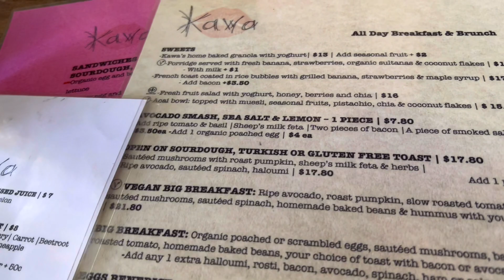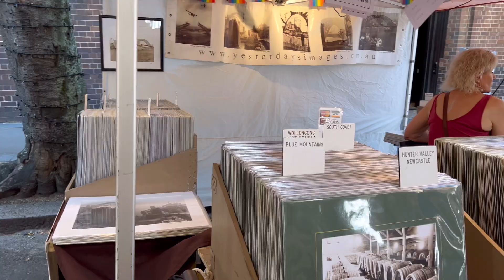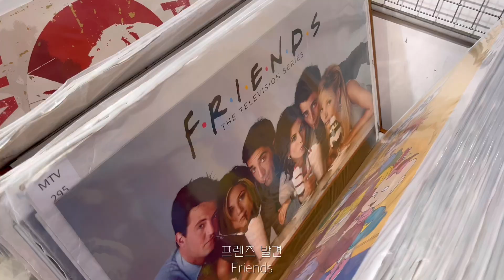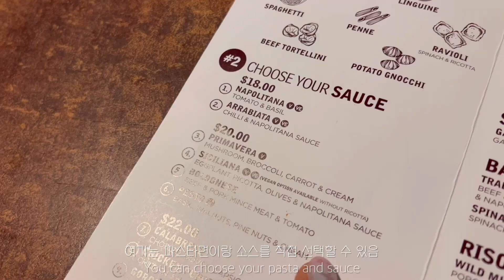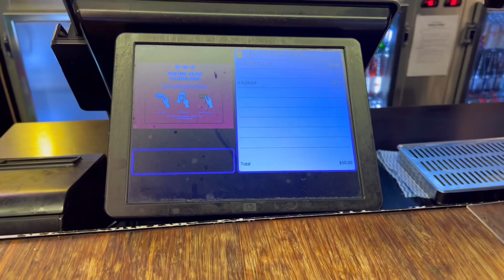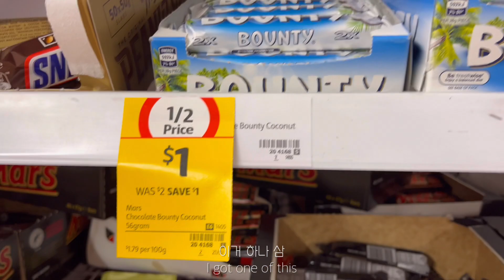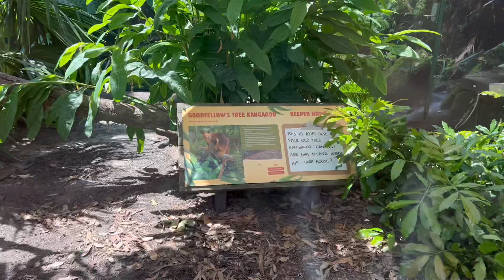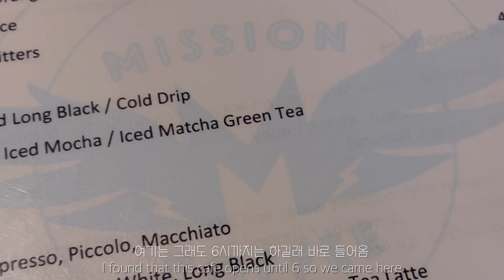A week in Sydney pt.2ㅣ호주 시드니 여행 브이로그ㅣ더락스마켓ㅣ뉴타운ㅣ시드니대학교ㅣ자막 없이 호주 영화관에서 영화 보기ㅣ스키즈 이벤트카페ㅣ루나파크ㅣ동물원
시드니 콘서트 가는 김에 여행하고온 스테이 브이로그 2편
STAY VLOG